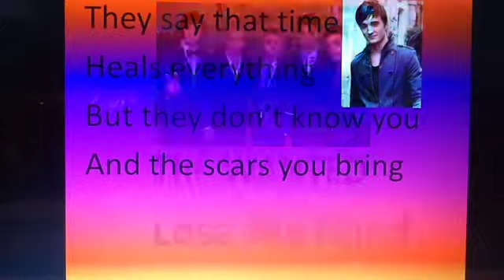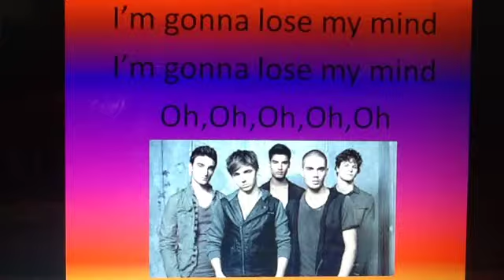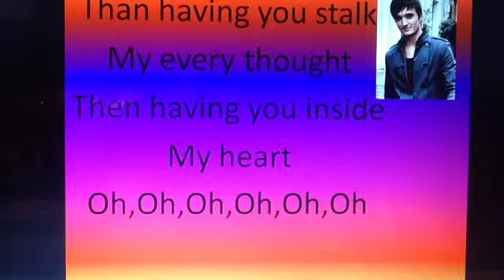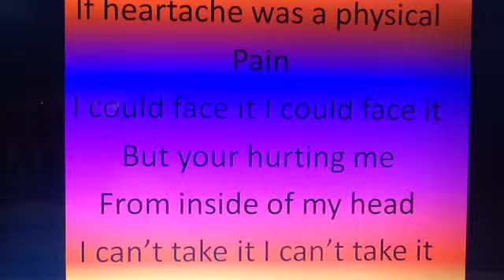Lose my mind the wanted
Fan video of "Lose My Mind" by The Wanted.